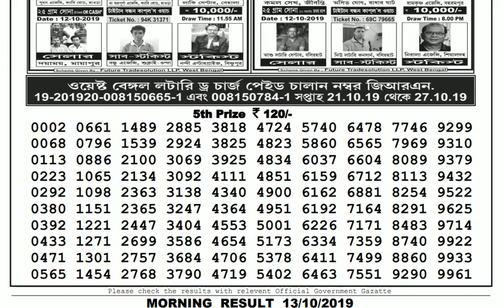Lottery Live I Lottery Results I Sombad Lottery 11.55am 04.00pm 08.00pm gdn